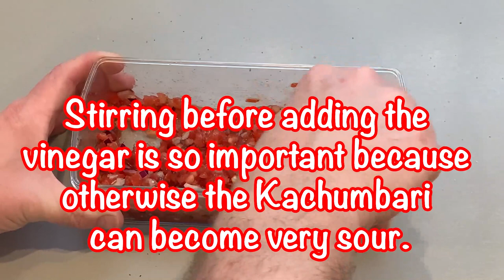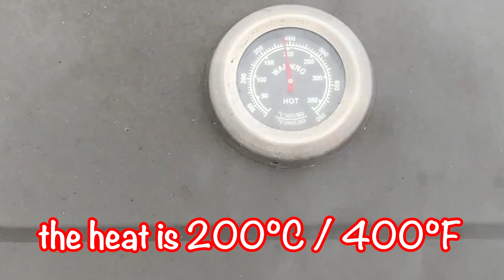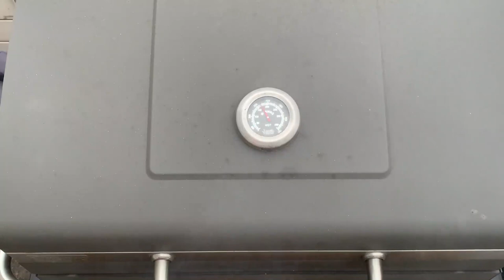Westkab space chicken BBQ Charcoal Chicken BBQ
Today's Video is all about How to make tasty BBQ Chicken using a Charcoal Grill and How to make Kachumbari Salaad.
Kachumbari salaad is a typical Kenyan Tomato Salaad that is not inly easy to make but very delicious.
Making homemade Grilled Chicken using our Charcoal grill gives fantastic results.
Westkab Grilled Chicken drums and Grilled Chicken legs served with our Tomato Salaad which is widely known as Kachumbari Salad. This Kachumbari Salad is a fresh tomato and onion salad that is popular in the cuisines of the East African tropical region. It is an uncooked salad dish consisting of chopped tomatoes, onions, and chili peppers.
Guys, I promise you that this Tomato salad is finger licking. Kachumbari all the way!
If you would be interested to know how to do a perfect Fire Grill Chicken bbq, please watch our Barbecue Vlog.
Westkab Space BBQ Time is always fun our Family enjoys Chicken and Kachumbari Salaad as our side dish.
Westkab space Backyard bbq always rocks!

To watch how to do this delicious bbq chicken, please click on this link

For USA and Canada residents